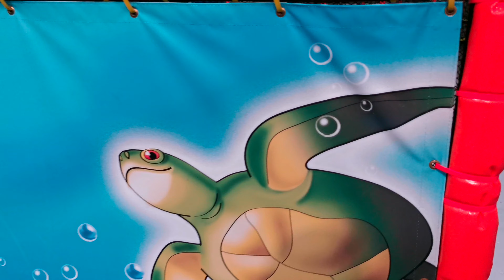Inplaysia Herrieden Indoor Spielplatz / Indoor Playground